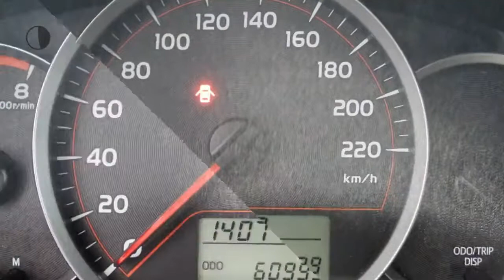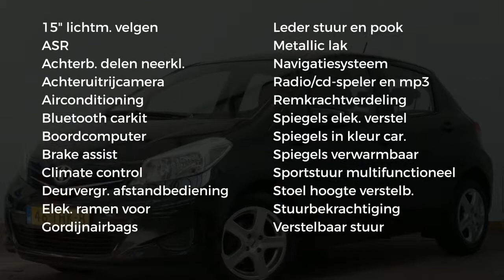Toyota Yaris 1.0 VVT-I Aspiration | Navigatie | Climate control | Bluetooth